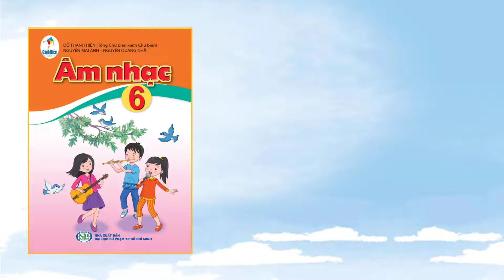Mã QR CODE tải giáo án Power Point: Tiết 3 - Chủ đề 1 - SGK Âm nhạc 6 Cánh diều